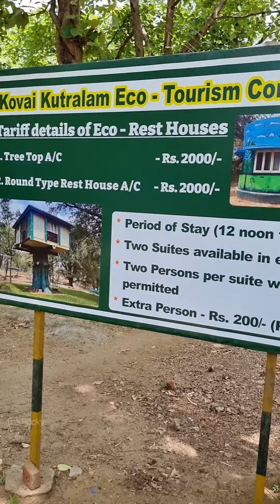🧧Kovai kutralam Vlog | Must visit spot in Coimbatore | Cheap & Worth🔥